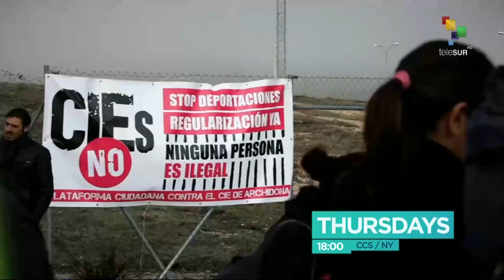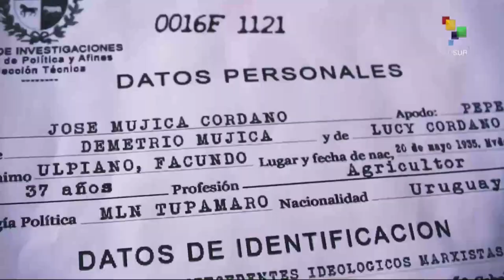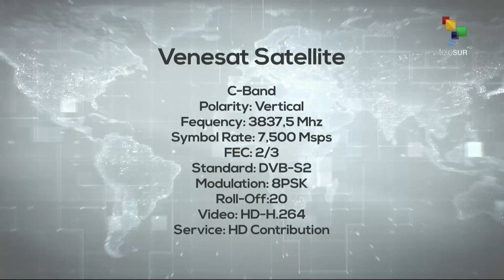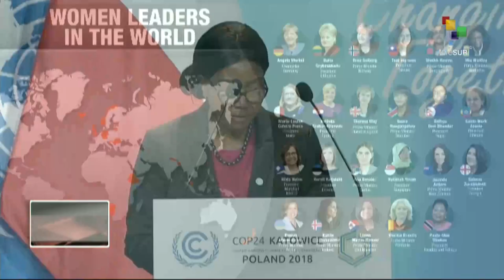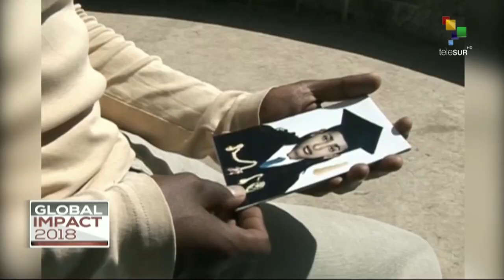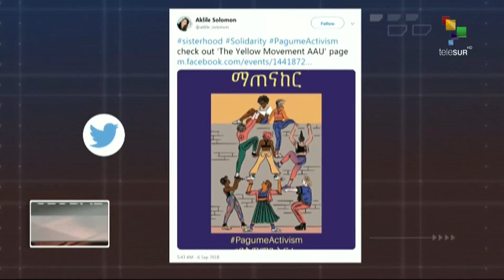Global Impact 2018